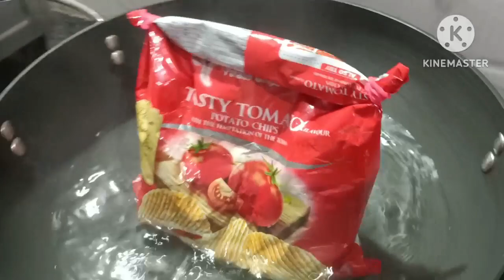Chipssecake. Tiffinitem.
boil cake.
@boil cake
@ chips
@testy cake